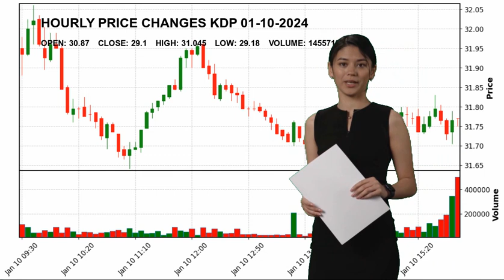Keurig Dr Pepper Inc. KDP Stock Price Analysis Today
Keurig Dr Pepper Inc. KDP Today.
January 10 Keurig Dr Pepper Inc. Hourly Price Changes of Keurig Dr Pepper Inc., which closed yesterday at $29.1 and started the day at $30.87.
Keurig Dr Pepper Inc. reached maximum $31.045 today. And the lowest stock price was $29.18 .
Beverages - Non-Alcoholic Consumer Defensive Mr. Robert J. Gamgort KDP Keurig Dr Pepper Inc. Keurig Dr Pepper Inc. NASDAG Stock Price KDP Price Keurig Dr Pepper Inc. Price KDP Stock Price Keurig Dr Pepper Inc. Stock Price nasdaq 100 analyses today analysing nasdaq stock market stock forecast technical analysis stock analysis stock today stock tomorrow stock live